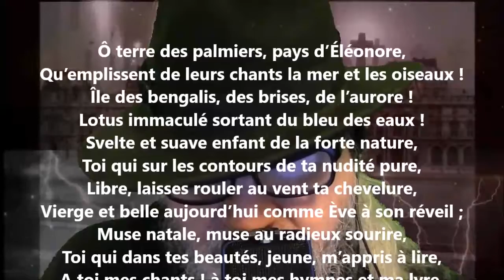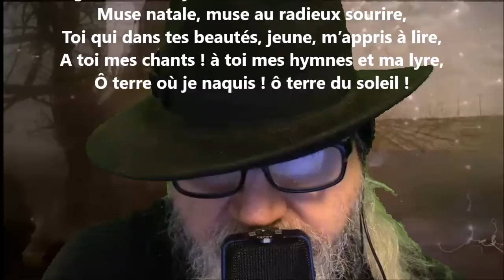À l’île natale - Auguste Lacaussade lu par Yvon Jean